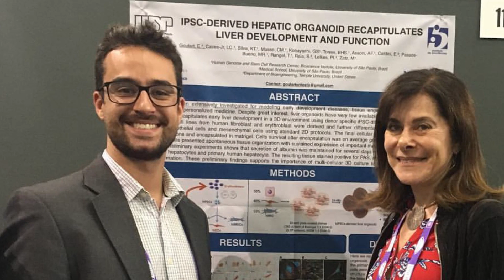Gibco SnapShot in a Bottle - Ernesto Goulart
“What did I have to lose?” Postdoctoral fellow Ernesto Goulart takes a chance and emails a notable researcher, resulting in a lifechanging PhD placement.